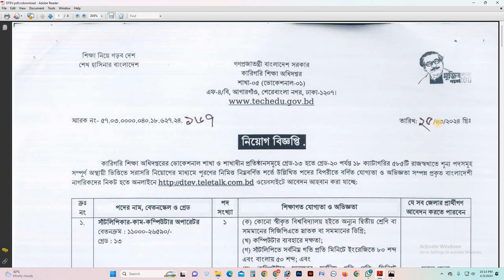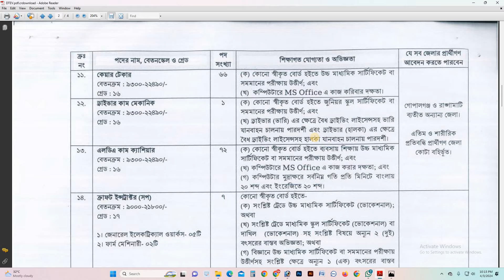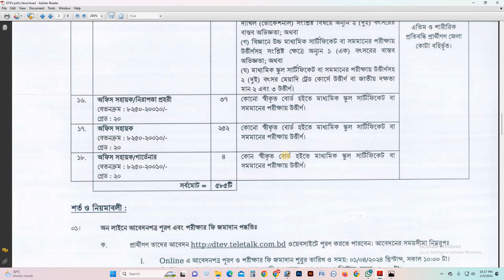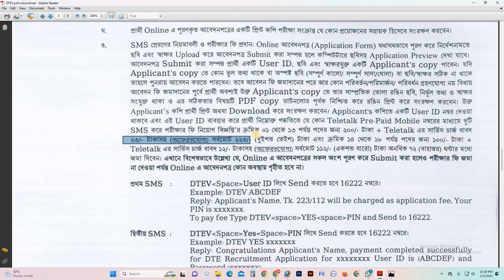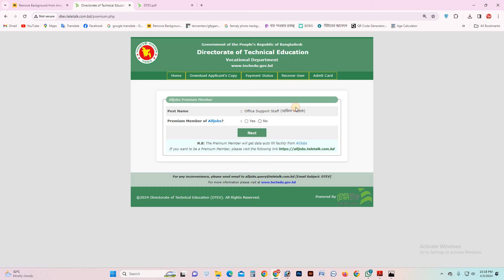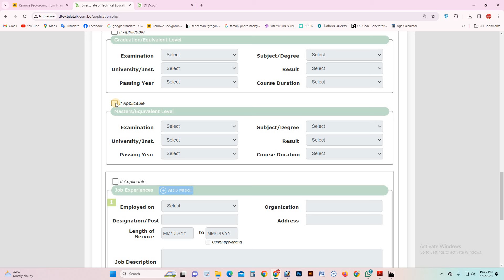🔥কারিগরি শিক্ষা অধিদপ্তর🔥 job Circular 2024 JSC,SSC,HSC পাশেই আবেদন করুন